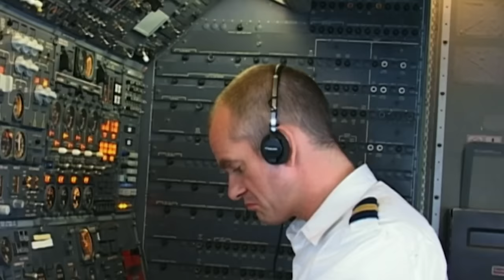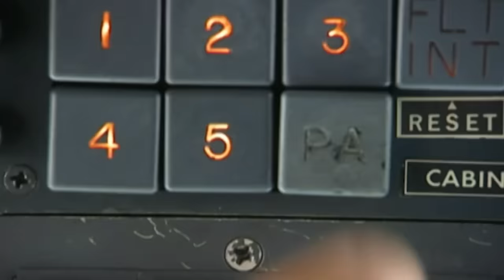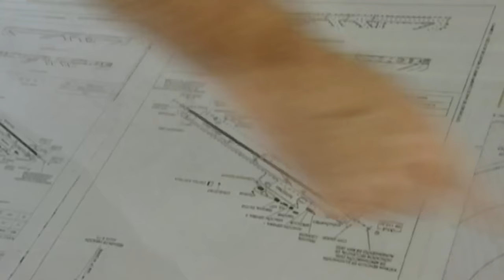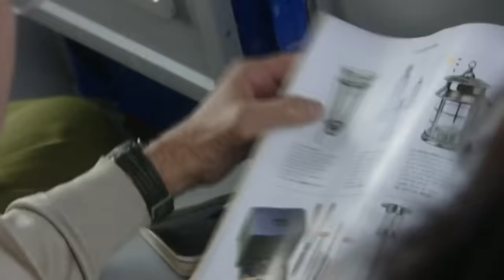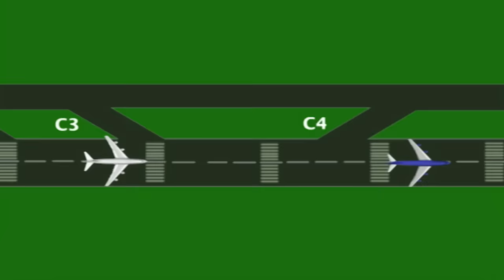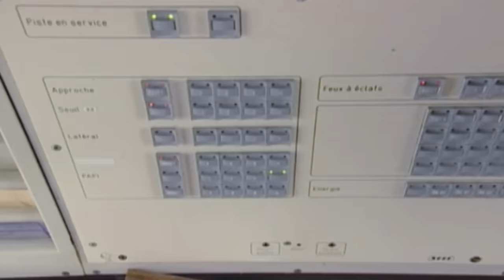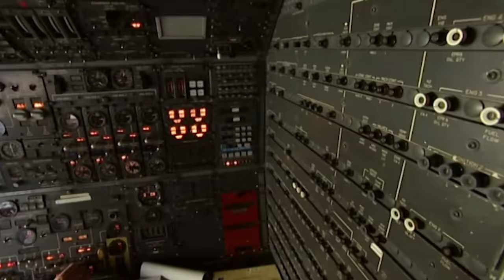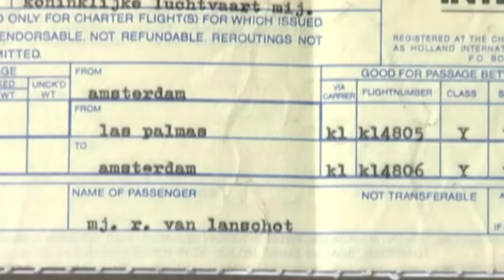TENERIFE AIRPORT DISASTER! | Los Rodeos Airport | Crash Of The Century | Mayday: Air Disaster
March 27, 1977. At 2:00 in the afternoon, a thick fog rolled into the usually quiet Los Rodeos Airport in Tenerife, in the Canary Islands. On the runway sat two fully loaded jumbo airliners, blanketed in fog. An explosion at a nearby airport had redirected air traffic to the undermanned airfield at Tenerife. Within three hours 583 people would be dead.

Want to watch full episodes on our channel?

To explain how it happened, Crash of the Century reconstructs the moments leading up to this terrible tragedy.